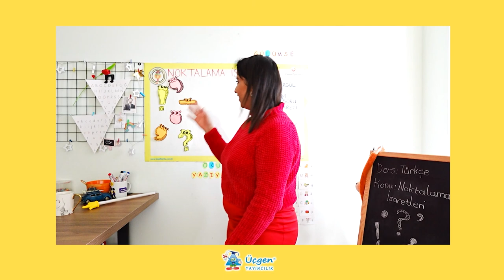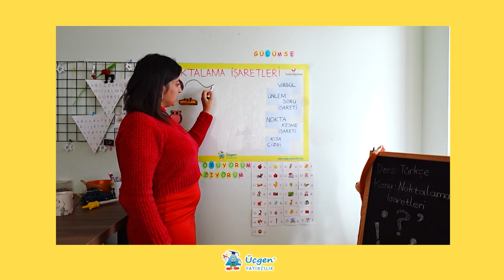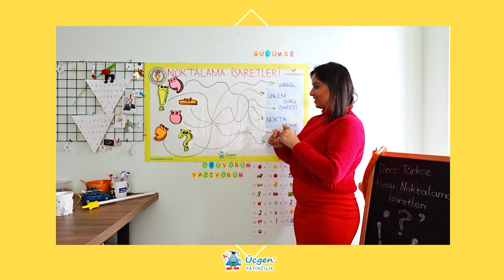1.Sınıf - Türkçe - Noktalama İşaretleri - 22